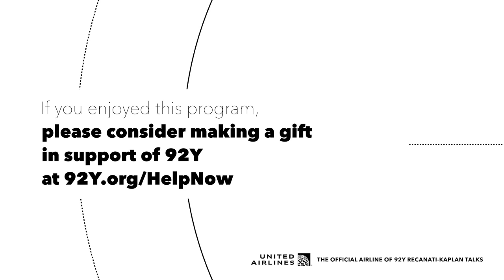92Y & Entertainment Weekly Present: Netflix’s Dick Johnson Is Dead: Kirsten Johnson in Conversation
Award-winning documentary filmmaker Kirsten Johnson (Cameraperson) always shared a morbid sense of humor with her dad. So in the final chapter of his life, they decided to try an experiment together: making a movie about repeatedly staging his death.

Join her in conversation with Entertainment Weekly’s David Canfield for a candid conversation about her new documentary, Netflix’s Dick Johnson Is Dead—a moving and hilarious account of family, aging, and mortality like nothing you’ve ever seen. Johnson and Canfield discuss the unique emotional challenges of making the film, the ingenious cinematic tricks she used to stage the deaths, her father’s reaction to the collaboration, the strange beauty of confronting mortality, and much more.